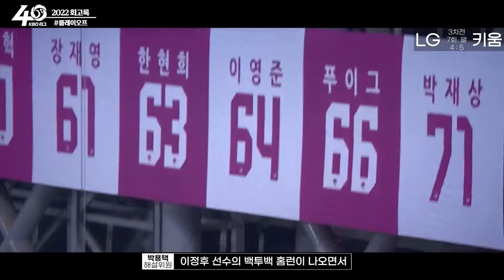2022 KBO 포스트시즌은 어땠을까?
2023년 KBO  포스트시즌을 제대로 즐기기 위한 준비운동!
지난해 포스트시즌을 알아보자!

2022년 KBO 회고록 타임라인

00:41 2022 크보라이브러리
11:10 와일드카드
22:28 준플레이오프
34:54 플레이오프
48:46 한국시리즈

⚾지금 바로 확인하는 KBO의 주요 장면. 크보 쇼츠!⚾

⚾이번주 KBO 최고의 명장면이 궁금하다면? 크보탑10!⚾